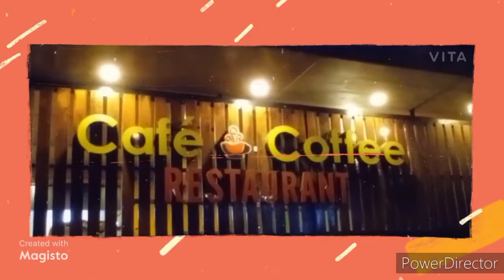Solo Female Travel India I Why i am SCARED I Part 2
Solo Female Travel India I Why i am SCARED I Part 2. Make sure to enable ALL push notifications

As I travel in South India I experience a polarity of emotions. Join me as I experience a life that triggers each and every emotion inside of me. Enjoy the vlog.